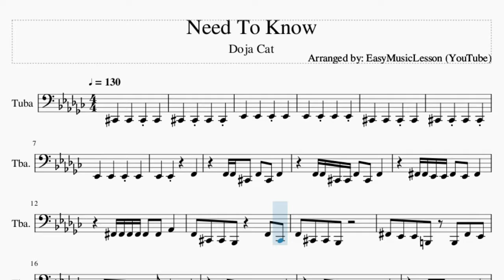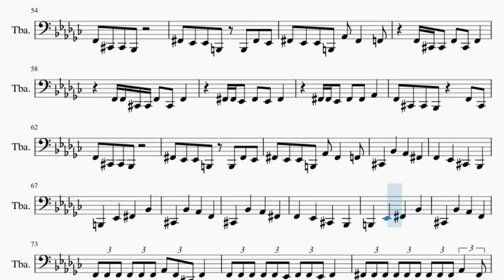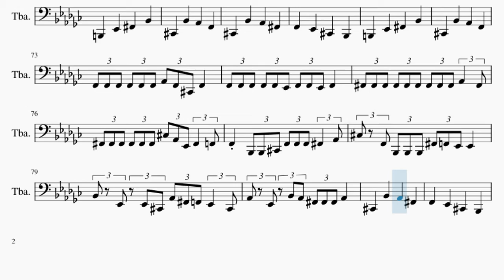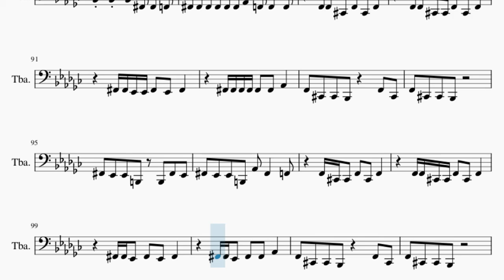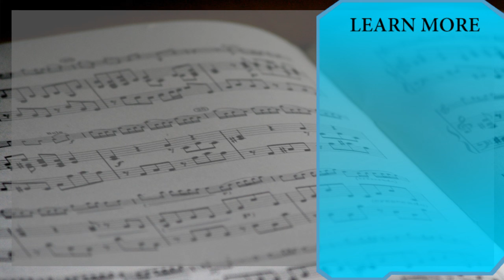Tuba Sheet Music: How to play Need To Know by Doja Cat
Here is a sheet music/tab video on the song Need To Know by Doja Cat on the tuba. A tuba sheet music arrangement which is transposed to notes that are easily played by tuba, for the song Need To Know by Doja Cat.

EasyMusicLesson2 teaches you to play the your favorite instrument, through well-arranged sheet music so that you too can learn how to play Need To Know by Doja Cat on the tuba as fast as you can. A tuba sheet music with backing tracks to help your play the song better.

Chords of Tuba arrangement:
Bb Min 7   B Maj 7   Bb Min 7   B Maj 7   Bb Min 7   B Maj 7
Bb Min 7   B Maj 7

Melody notes of Tuba:
F2 F2 Db2 F2 Db2 F2
F2 F2 Db2 Db2 F2 Db2 F2
Gb2 Gb2 Eb2 Eb2 Gb2 Eb2 Gb2
Gb2 Gb2 Gb2 Gb2 Gb2 Gb2 Ab2
F2 Db2 Db2 Bb1   F2 Db2
F2 Db2 Db2 Bb1
Gb2 Eb2 Eb2 B1 B1 Gb2 Eb2
Gb2 Eb2 Eb2 B1 Ab2 Gb2   F2
F2 Db2 Db2 F2 Db2 F2
Gb2 Gb2 Eb2 Gb2 Eb2 Gb2
Gb2 Gb2 Eb2 Gb2 Gb2 Ab2
F2 Db2 F2
F2 Db2 F2 Db2 F2
Gb2 Gb2 Eb2 Gb2 Eb2 Ab2
Gb2 Eb2 Gb2 Eb2 Ab2
F2 Db2 Db2   F2 F2 F2 F2 F2 Gb2
Ab2 Gb2 Gb2     Gb2 Gb2 Gb2
Ab2 Gb2 Gb2   Gb2 Gb2 Gb2 F2 Gb2 Gb2
Bb2   F2 Db2 F2 Eb2 Db2 F2 F2 Db2
Gb2 Db2 Db2   F2 F2 F2 F2 Gb2 Gb2
Ab2 Gb2 Gb2   Ab2 Eb2 Ab2 Eb2 Ab2 Eb2
Ab2 Eb2 Gb2   Gb2 Gb2 Gb2 Gb2 Gb2 Bb2
F2 Db2 Db2   F2 F2 F2 F2 Gb2 Bb2
F2 Db2 Db2   F2 Gb2 F2 Gb2 F2 Gb2
Ab2 Eb2 Gb2   Bb2 F2 F2 F2 Eb2 Eb2
F2 Db2 Eb2   Gb2 Gb2 Gb2 Gb2 Gb2 Gb2
F2 Db2 Db2 F2 Db2 Db2 F2 Db2 F2 Db2 F2 Db2
F2 Db2 Db2 F2 Db2 Gb2 Eb2 Gb2 Eb2 Gb2 Eb2
Gb2 Eb2 Eb2 Gb2 Eb2 Gb2 Eb2 Gb2 Eb2 Gb2 Eb2
Gb2 Eb2 Eb2 F2 Eb2 Eb2 Gb2 Gb2 Ab2
Db2   Bb2   Ab2   Gb2
F2   Eb2   Db2   Bb1
B1   Eb2   Gb2   Bb2
Db2   Bb2   Ab2   F2
F2 F2 F2 F2 F2 F2 Ab2 F2 Db2 F2
F2 F2 F2 F2 F2 Eb2 F2 F2 Eb2 F2
Gb2 Gb2 Gb2 Gb2 Gb2 Gb2 Gb2 Gb2 Gb2 Ab2 Gb2
Gb2 Gb2 Gb2 Gb2 Gb2 Gb2 Db3 Ab2 Eb2 Gb2 F2
F2 Bb1 Bb1 Db2 F2 F2 F2 Gb2 Ab2
Db3 F2 Bb1 Bb1 Bb1 Gb2 F2 Eb2 Eb2
Bb2 Eb2 Eb2 Db2 Ab2 Gb2 F2 Eb2 Db2
Ab2 Eb2 Bb2 Ab2 Gb2 Gb2 Gb2 Ab2
Bb2 Ab2 Eb2 Eb2 Eb2 Eb2 Db2 Eb2
Bb2 Bb2 Ab2 Eb2 Eb2 Eb2 Eb2 Eb2 Eb2
Bb2 Bb2 Bb2 Gb2 Gb2 F2
Gb2 Gb2 Gb2 Gb2 Gb2 Gb2 Ab2 F2 F2 F2
F2 F